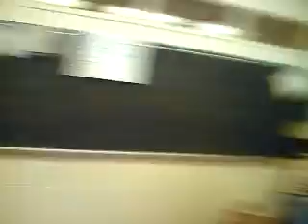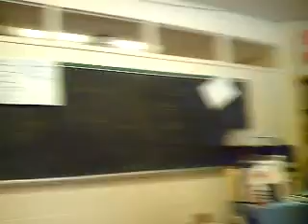After the Pep Rally